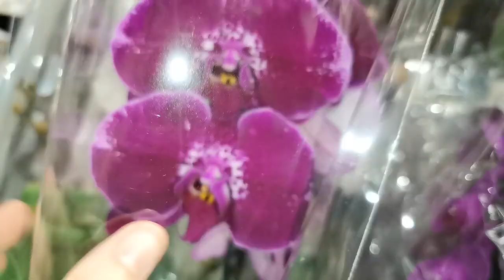Леруа:ПРЕКРАСНЫЙ привоз ОРХИДЕЙ, 22.09.23,ТЦ "Космопорт",Самара,ул. Дыбенко, 30.